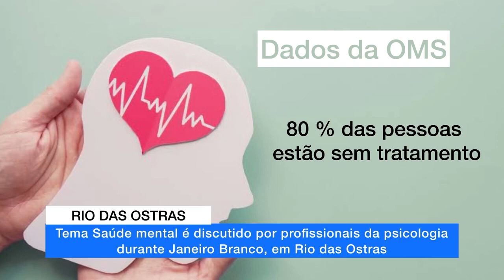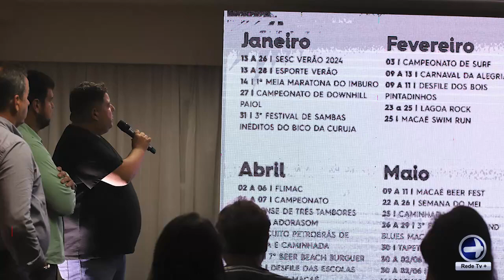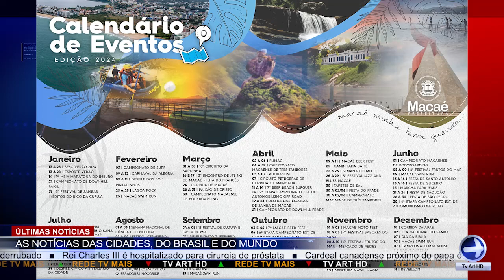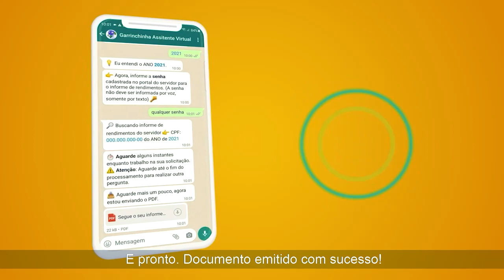Jornal Regional Dia 26/01/2024